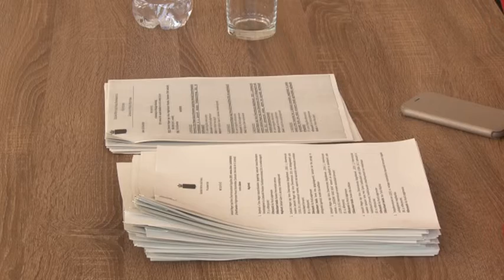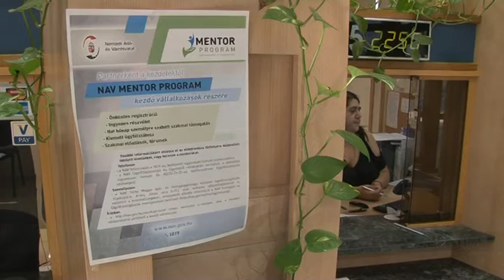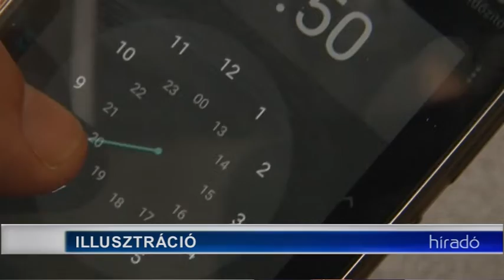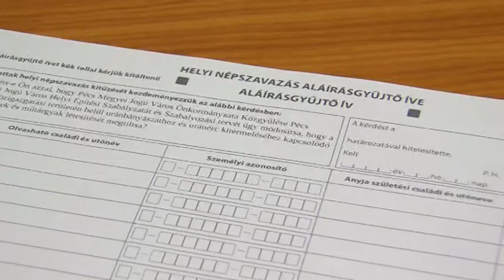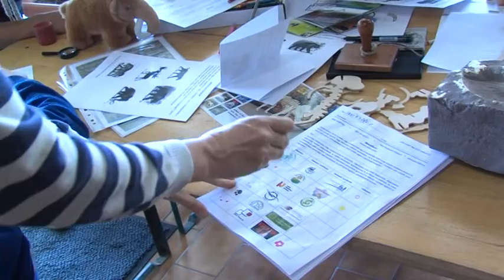Híradó - Tolnatáj TV 20190326